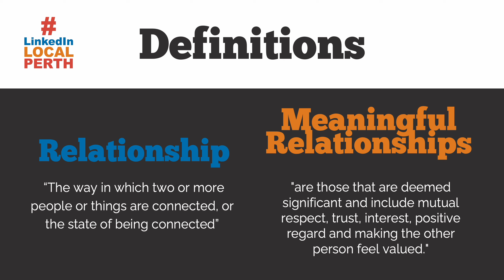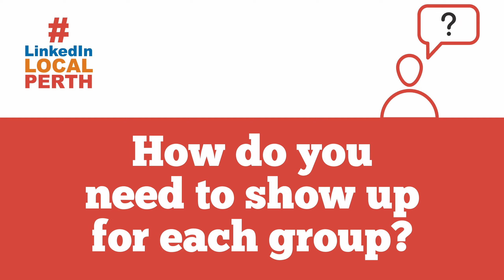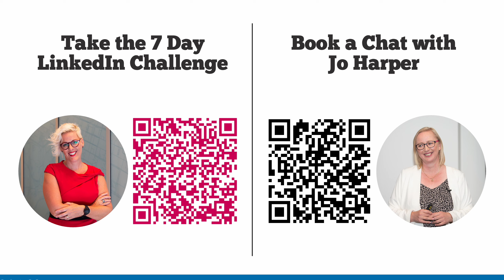Create Meaningful Relationship using LinkedIn // Presentation Summary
When it comes to building relationships, we need to always be clear about our purpose and connection to the person. What types of relationship is it, how important is it,  how can you be of service, and where you show up.

This was the topic of discussion at our LinkedInLocalPerth event, which is summaries in this video. If you need the how to, look out for specific videos on my channel or join one of my programs which are full of videos and resources.

Jo Saunders is a LinkedIn marketing strategist, trainer and a Social Media Educator of the Year finalist. She shows graduates, professionals, leaders and teams how to energise brand visibility, establish connection, enhance credibility and earn influence using tools such as LinkedIn.

The concept of connectfluence started in the early 90s through running an international penfriend club, designing and managing events and falling in love with social media marketing.

Jo is the only Australian LinkedIn expert to be invited to speak at the largest social media conference, Social Media Marketing World, was named one of the 2019 Top 50 Social Media Marketing Influencers by TopRank Marketing and is the only LinkedIn expert with blue hair.

She is the co-author of ‘Get Good or Get Off – A Guide to Getting it Right on Social Media’, the Get Sorted online program, co-host of LinkedInLocalPerth and YouTube video series ConnectionCouch.